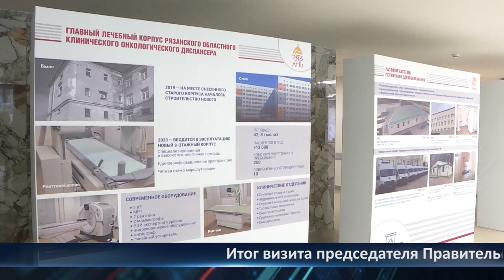День города - новости Рязани 11.04.2023